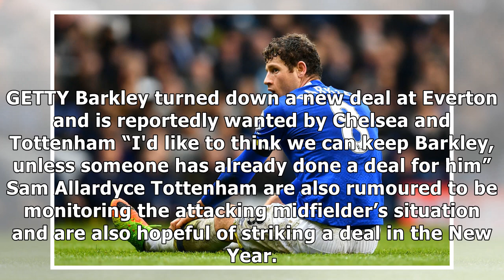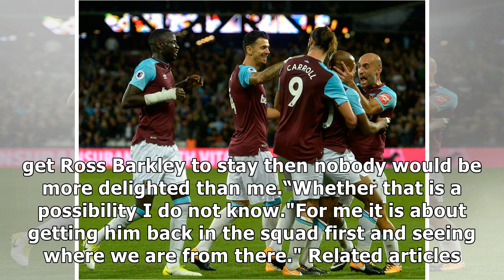Ross barkley to chelsea: everton boss sam allardyce hints that deal may already be done